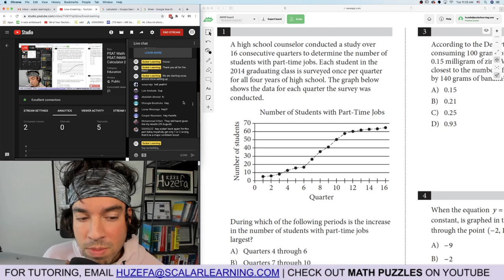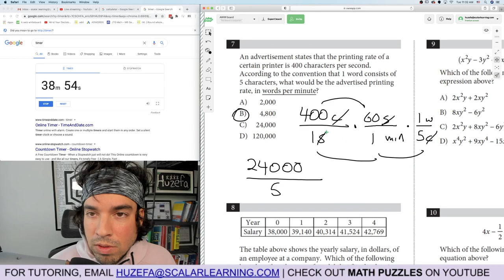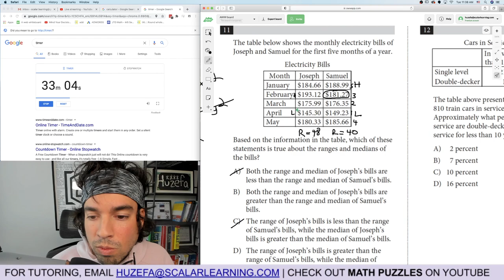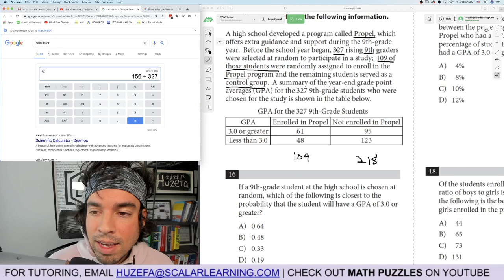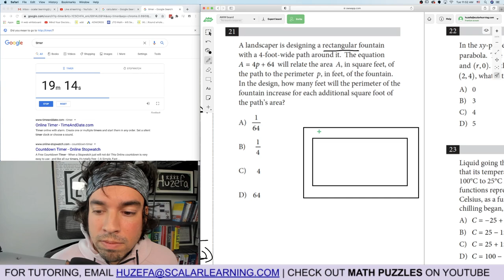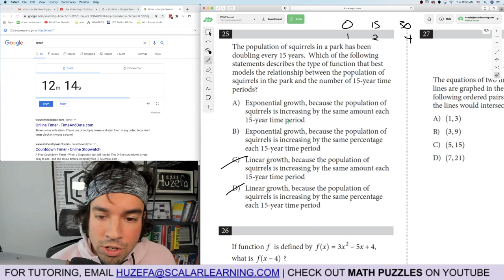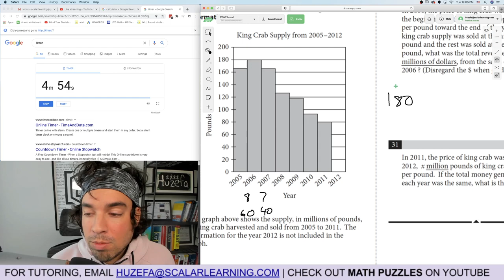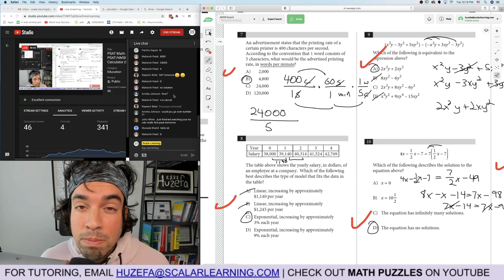PSAT Math: OFFICIAL PSAT/NMSQT Practice Test 2 Calculator (In Real Time)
Watch me tear through the entire Calculator section of the  OFFICIAL PSAT/NMSQT Practice Test 2 from the College Board. I will be taking the test under timed conditions, which means you will learn how to approach and problem solve in real time as if you were taking the test. Join me for this power packed study session so you can boost your score in time for next week's SAT!